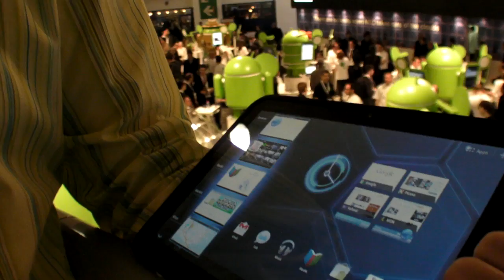Matias Duarte Honeycomb Design Interview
Chief Honeycomb designer Matias Duarte explains how Google develops Honeycomb.